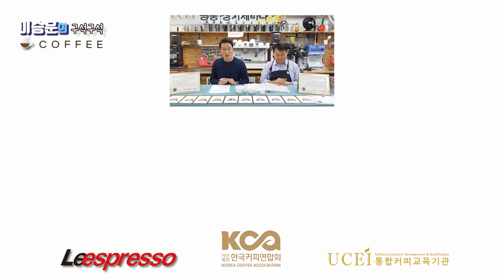7. 커피기계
안녕하세요
UCEI & KCA 바리스타(2급) 교육과정 평가문제풀이 7. 커피기계에 대한 해설입니다. 많은 시청 바랍니다.